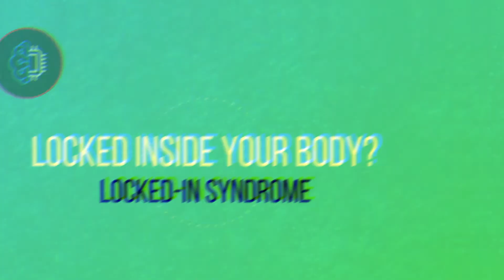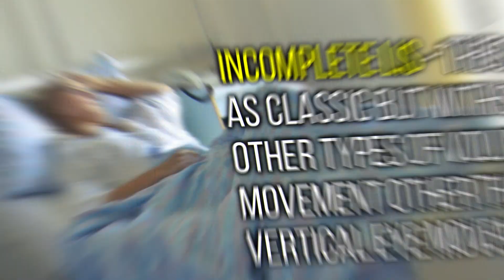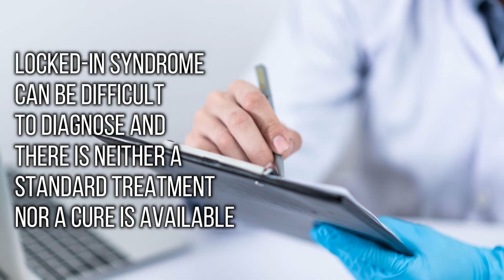Locked inside your body - Locked-in syndrome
Locked inside your body - There is a rare neurological disorder in which there is complete paralysis of all voluntary muscles and locked inside your body except for vertical eye movements and blinking. As The patient is locked inside their nonfunctional body, it is often described as the closest thing to being buried alive. Watch the video for more details.

Images :
Image by Sharon McCutcheon from Pixabay
Image by Gerd Altmann from Pixabay
Photo by Daniel Lincoln on Unsplash
Image by andreas160578 from Pixabay
Photo by Daan Stevens on Unsplash
Image by Daniel Roberts from Pixabay
Photo by Scott Graham on Unsplash
Photo by Camila Quintero Franco on Unsplash
Image by Pete Linforth from Pixabay
Image by Sinisa Maric from Pixabay
Image by truthseeker08 from Pixabay
Video by MaxWdhs from Pixabay
Image by Parentingupstream from Pixabay
Photo by Andrea Piacquadio from Pexels
Wikipedia
Image by PublicDomainPictures from Pixabay
Image by Chokniti Khongchum from Pixabay